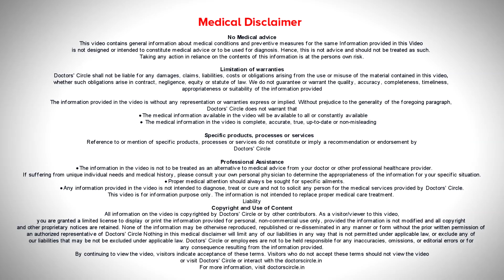Lasers in Dentistry | Hard Tissue Laser | Soft Tissue Laser - Dr. Hajira Nazeer | Doctors' Circle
Dr. Hajira Nazeer | Appointment booking number: 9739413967
Consultant Cosmetic dentist | Richmond Dental  Langford Road, Bengaluru
Laser dentistry  is  the  use  of  lasers  in dentistry.  We  have hard tissue laser and soft  tissue  lasers. So in hard tissue laser  we  have  several procedures  hat  come  under  it. hard tissue laser  treats  tooth sensitivity,  carries  removal. Soft tissue laser  is  used  in hyperplasic  gingival,  tongue tie  or  high frenal  attachment.  It just  vaporizes  the  tissue  and helps in the procedure. Several other produces  can be  done  like the  oral  submucoous  fibrosis  and carcinoma  is  done.